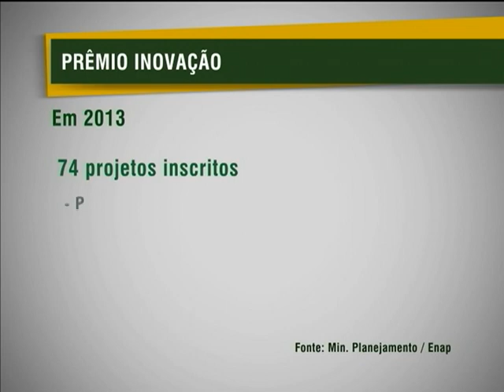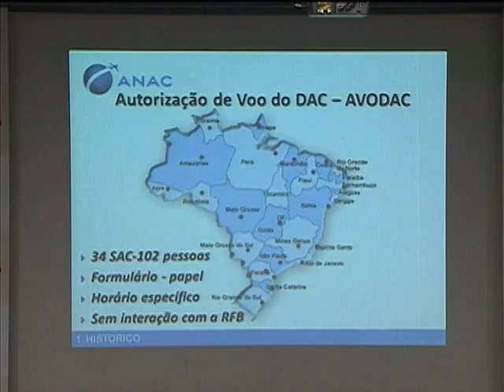Projetos que aprimoram a administração pública recebem prêmios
NBR NOTÍCIAS - 26.03.13: A 17ª edição do Concurso Inovação premiou 10 ideias inovadoras que melhoram a gestão pública e valorizam os servidores. A iniciativa faz parte de uma parceria entre o Ministério do Planejamento, Orçamento e Gestão (MPOG) e da Escola Nacional de Administração Pública (ENAP). Este ano, 10 projetos foram premiados entre eles o  Sistema de Emissão e Controle de Autorização de Voo da Agência Nacional de Aviação Civil (SIAVANAC).